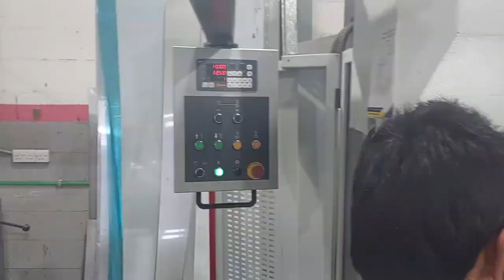Msa3ed Metallic structure